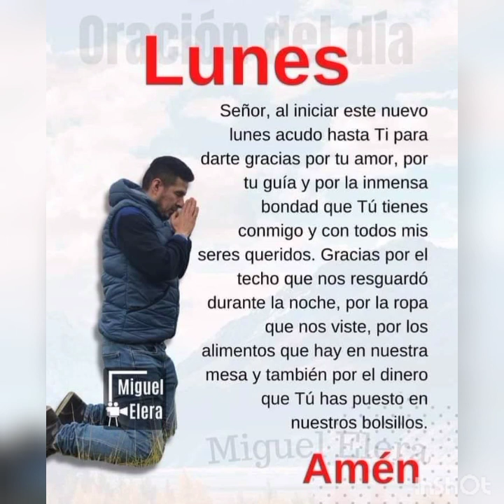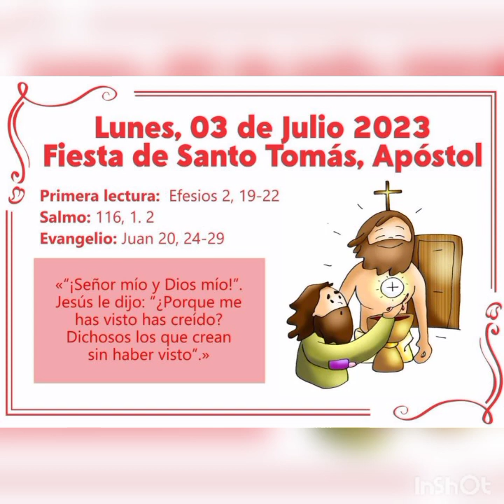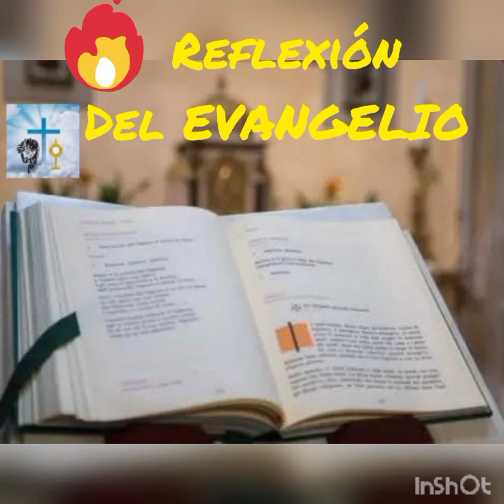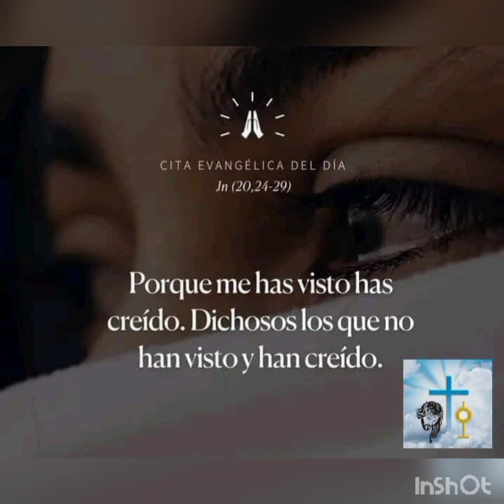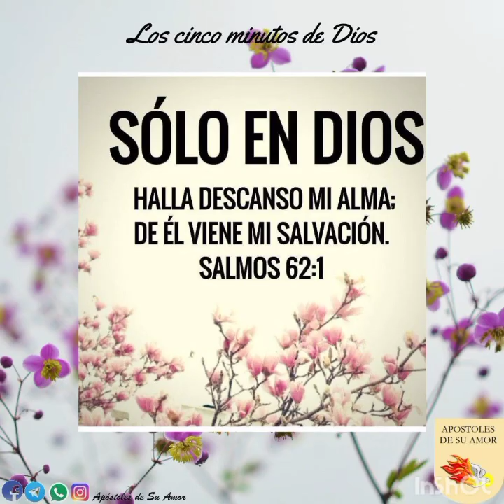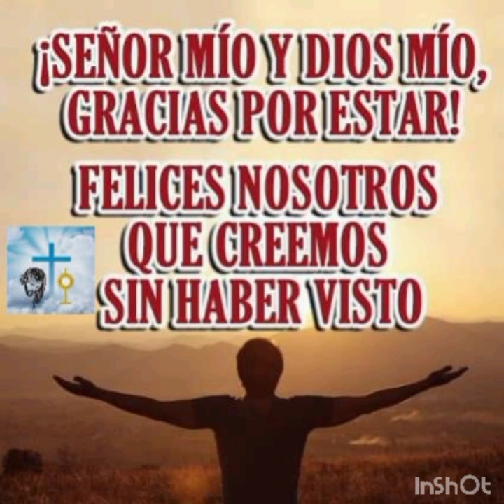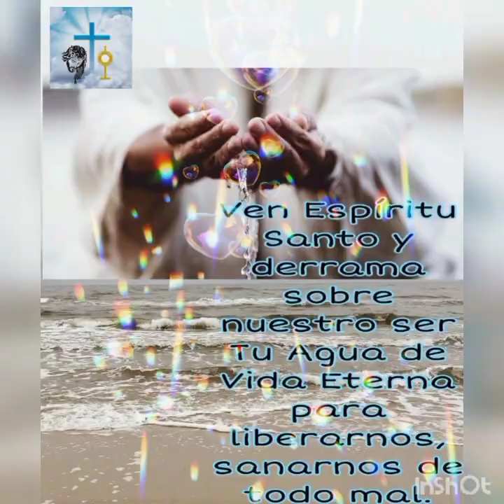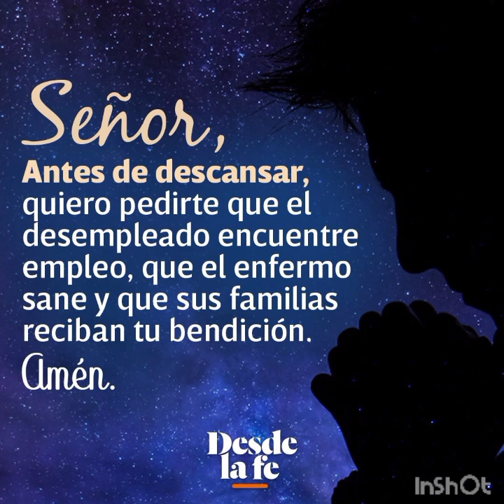SEÑOR MÍO Y DIOS MÍO | SANTO TOMÁS APÓSTOL | 3 DE JULIO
SEMANA 13° DEL TIEMPO ORDINARIO | LUNES 3 DE JULIO

SEÑOR MÍO Y DIOS MÍO | SANTO TOMÁS APÓSTOL